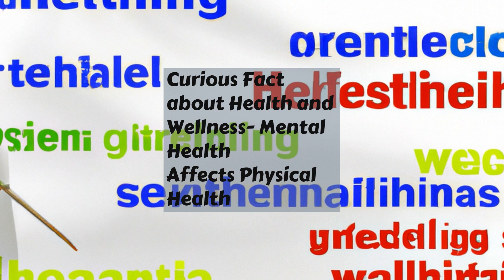Curious Fact about Health and Wellness: Mental Health Affects Physical Health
Mental health is an important factor in overall health and wellness. It has been linked to both physical health and risk of illness.